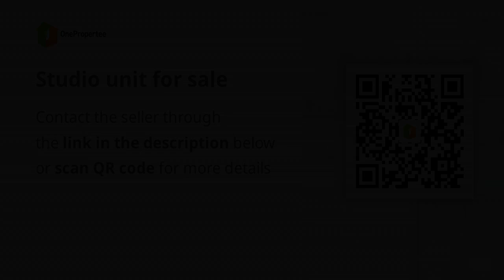Studio unit for sale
Condominiums and Apartments For Sale in Las Piñas, Metro Manila: Las Piñas, Metro Manila